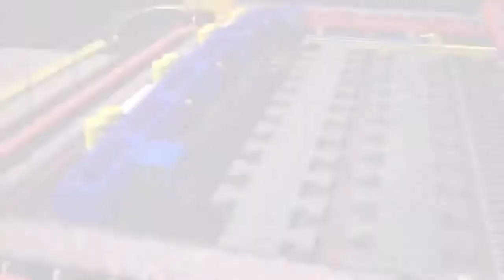future road construction technology